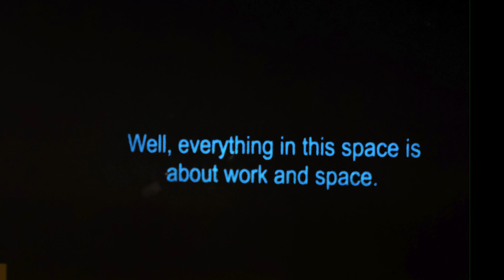Belfast International Arts Festival 2023